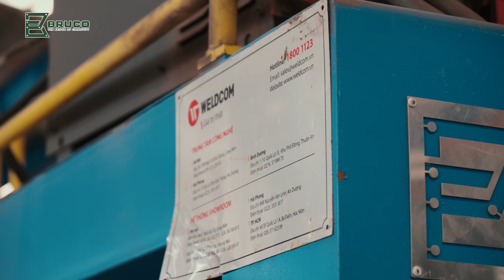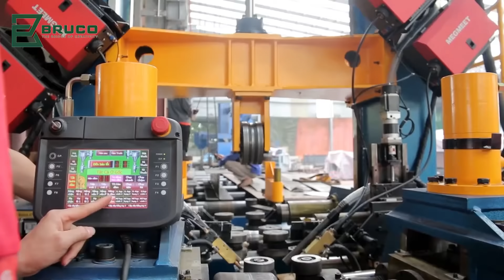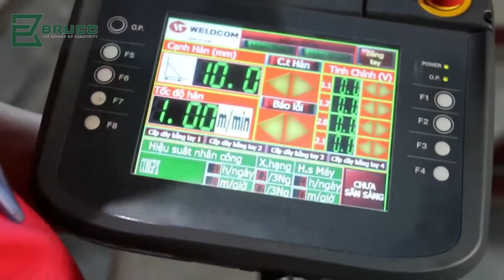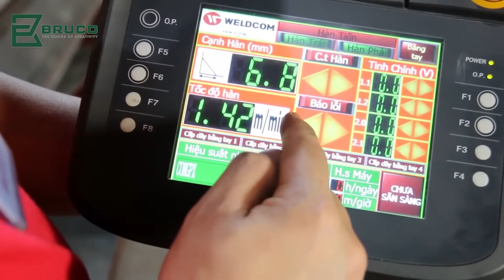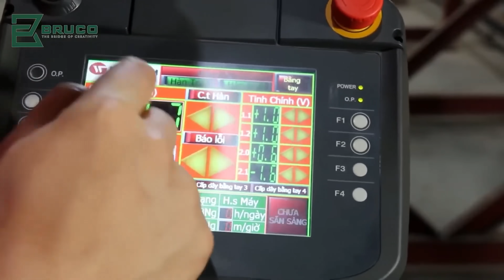Bruco – Đơn vị cung cấp thiết bị và giải pháp sản xuất kết cấu thép hàng đầu Việt Nam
Thành lập từ năm 2018, trải qua quá trình dày công vun đắp và phát triển, đến nay Bruco đã vươn mình lớn mạnh khi trở thành thương hiệu đi đầu trong việc cung cấp các giải pháp gia công cơ khí, đặc biệt trong lĩnh vực kết cấu thép tại Việt Nam.
Nền tảng cốt lõi của Bruco xuất phát từ nguồn nhân lực chất lượng khi sở hữu một đội ngũ chuyên gia đầu ngành về nghiên cứu, chế tạo và tích hợp giải pháp tiên tiến nhất về gia công cơ khí. Với trình độ chuyên môn cao, tay nghề vững vàng và luôn giữ được sự đam mê, nhiệt huyết với nghề, đội ngũ nhân viên và quản lý tại Bruco đã không ngừng nỗ lực nghiên cứu, thực nghiệm, sáng tạo để cải tiến và mang đến giải pháp toàn diện về thiết bị và mô hình nhà máy kết cấu thép thông minh đầu tiên tại Việt Nam.
Những máy móc, thiết bị sản xuất kết cấu thép của Bruco là kết tinh của cả quá trình nghiên cứu và cải tiến liên tục đã tạo được dấu ấn mạnh mẽ trên thị trường bởi năng suất, chất lượng vượt trội phải kể đến: Trạm hàn đứng 3 trong 1 thông minh IHH 0815, Cổng hàn thông minh hạng nặng GBH 4000, Trạm hàn ngang HN0630,…
Không dừng lại ở đó, với thế mạnh về dịch vụ kỹ thuật sẵn có, các hoạt động lắp đặt, bảo hành, sửa chữa luôn được đội ngũ kỹ thuật Bruco cam kết hỗ trợ nhanh chóng 24/7 thông qua hệ thống chi nhánh của Weldcom trên toàn quốc.
Lấy chất lượng là danh dự, Bruco vẫn đang nỗ lực và sáng tạo từng ngày để củng cố vị thế là doanh nghiệp số 1 Việt Nam trong lĩnh vực cung cấp giải pháp sản xuất kết cấu thép, trở thành cầu nối vững chắc giúp các đối tác, khách hàng trong nước và quốc tế phát triển thật bền vững.
Các bạn hãy để lại cmt về cảm nghĩ của bạn về những chia sẻ của WELDCOM nhé!

Đây là kênh chính của Công ty Cổ phần Công nghiệp Weldcom bao gồm các video chia sẻ kiến thức về các sản phẩm máy hàn cắt và gia công kim loại, dây chuyền khoan cưa, dây chuyền giao công thép tấm máy hàn TIG, MIG...

I - Kênh Youtube:
 1. Youtube Công ty Cổ phần Công nghiệp Weldcom:

V - Địa chỉ:
🏥CÔNG TY CỔ PHẦN CÔNG NGHIỆP WELDCOM
🏥285A Ngô Gia Tự, Long Biên
☎️Hotline miền Bắc: 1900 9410

© Bản quyền thuộc về CÔNG TY CỔ PHẦN CÔNG NGHIỆP WELDCOM
© Copyright by CÔNG TY CỔ PHẦN CÔNG NGHIỆP WELDCOM ☞ Do not Reup